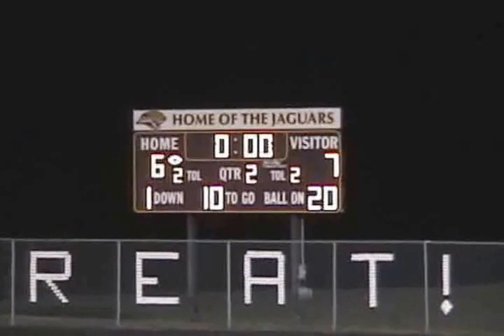Varsity Homecoming 2013